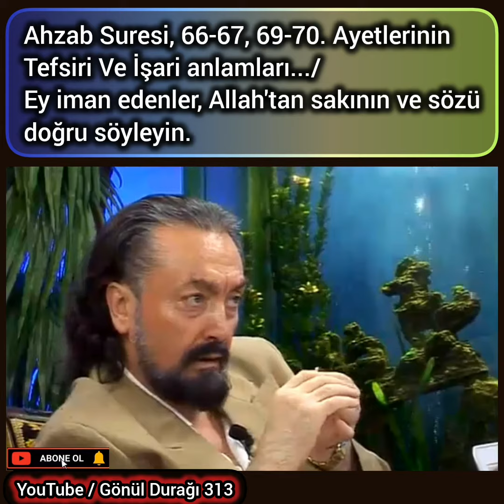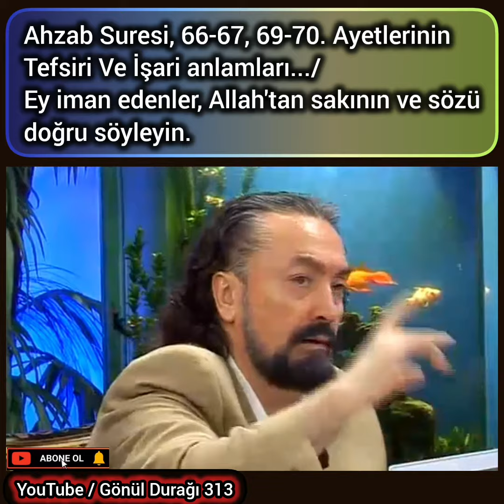Ahzab Suresi, 66-67, 69-70. Ayetlerinin Tefsiri Ve İşari anlamları.../Ey iman edenler, Allah'tan...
Ahzab Suresi, 66-67, 69-70. Ayetlerinin Tefsiri Ve İşari anlamları.../
Ey iman edenler, Allah'tan sakının ve sözü doğru söyleyin.